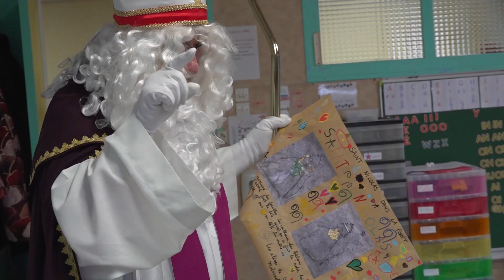Saint Nicolas dans les écoles de Rombas - 7 décembre 2022